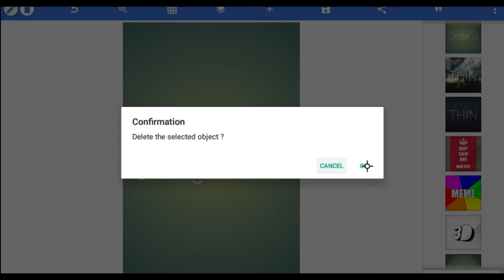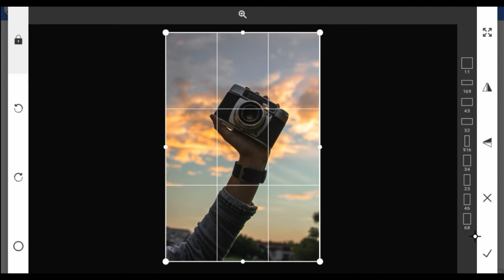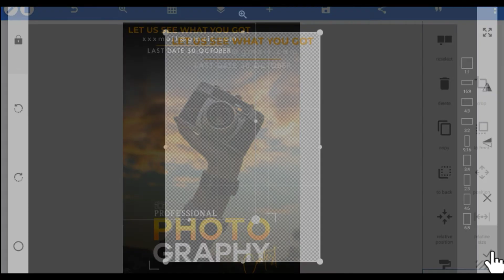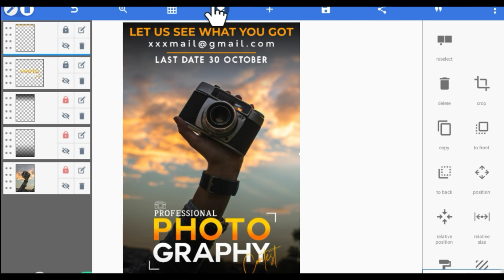Learn Social Media Post Banner Design on Android | PixelLab Tutorial | New in 2020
In this video, I am going to show you how to design a social media post / web banner on android using pixellab app. Create social media advertising design. You can learn how to make a fashion sale banner design on android.

Logo - 400-700rs.
 intro - 400-600rs.
 outro - 300rs
 banner - 400rs
Custom logo - 400-1000

Prices can vary

▶Others For You⤵

TIPS AND TUTORIALS.!

GEAR USED
MY CAMERA

» This is Utkarsh

» Signing out

» Bye